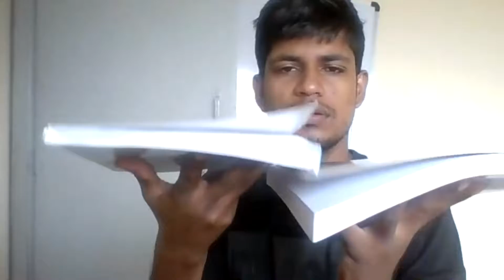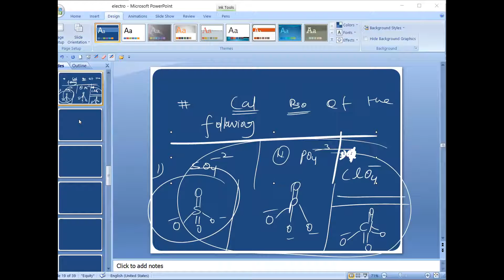chemical bonding L-13